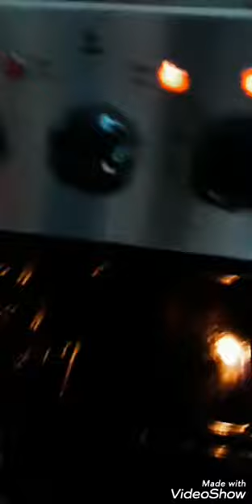BakedCheezyBrocolli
Make your vegetable more amazing,nutrition  and delicious while you may serve on the table.
Happy Eating...